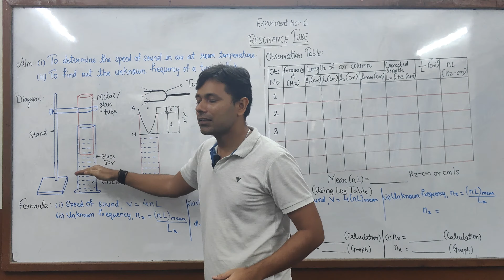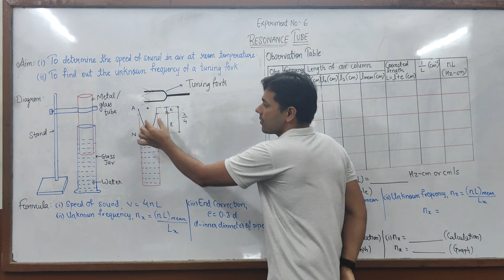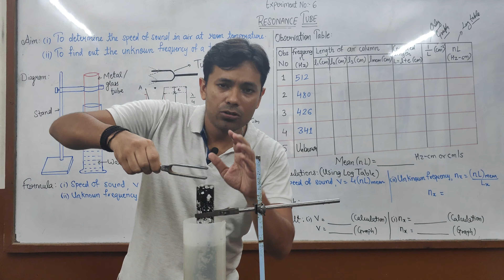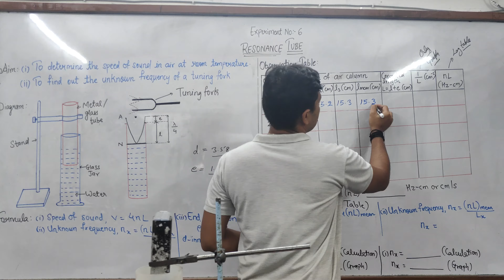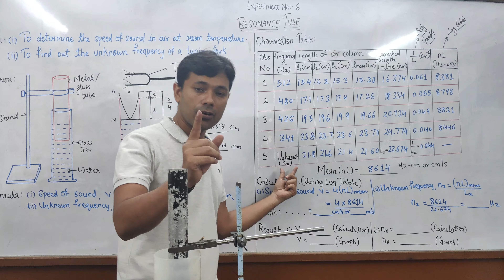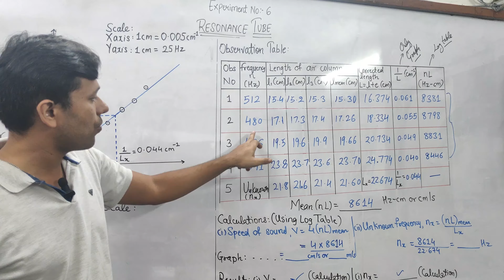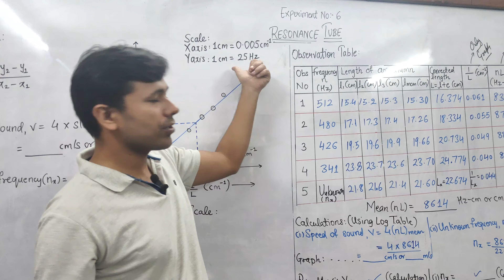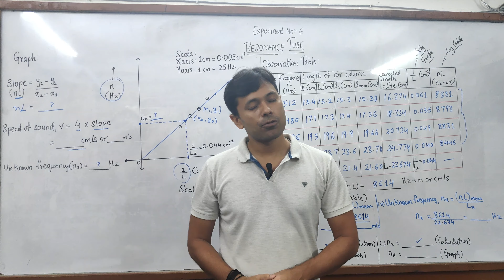Resonance Tube |Class 12 |Physics Practical |Maharashtra State Board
In this video, we covered Physics Practical of Maharashtra State Board
Topic: Resonance Tube

Address: G-1, Shop No.101, BMC Colony, Near Nagori Dairy, Santosh Nagar, Goregaon East, Mumbai-400065